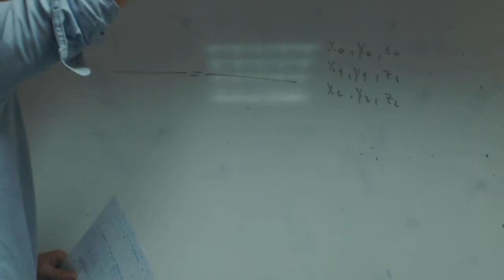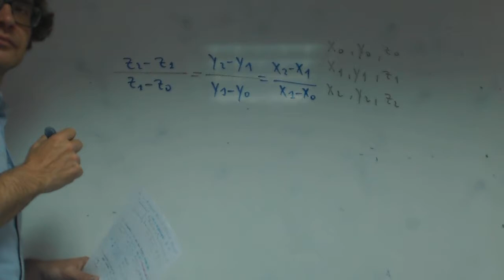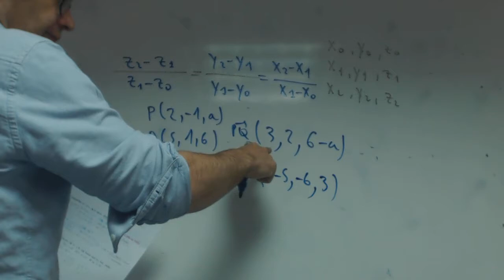Puntos alineados Polet Matematicas 2 Bachillerato Academia Usero Estepona